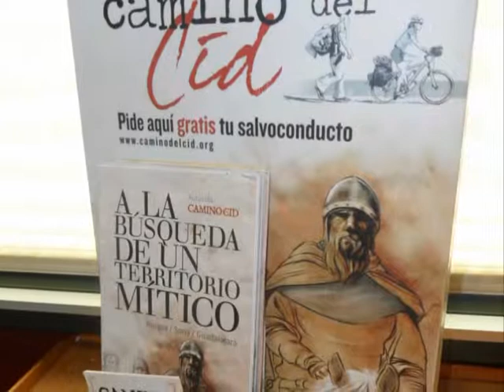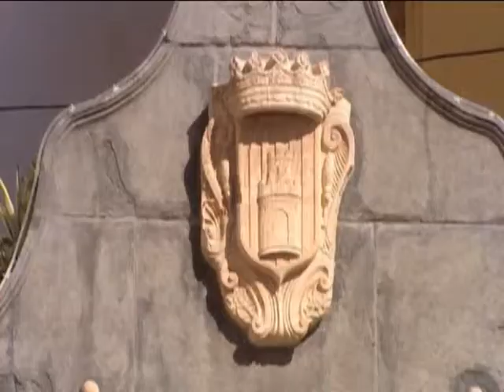El Consorcio Camino del Cid presenta la campaña de promoción del salvoconducto 2014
El Consorcio Camino del Cid ha presentado en la Diputación Provincial de Guadalajara la campaña del salvoconducto para 2014. El objetivo principal de esta actuación es fomentar el uso del salvoconducto entre los viajeros que recorren el Camino del Cid.
El salvoconducto es el "pasaporte" o credencial en el que se estampan los sellos de las diferentes localidades de la ruta. Para el viajero es una forma sugerente de recordar su paso por el Camino, ya que cada uno de los sellos (todos diseñados por Julián de Velasco) es diferente a los demás y en general aluden a un hecho, una leyenda o un bien patrimonial característico de cada población. Asimismo, la posesión del salvoconducto permite obtener en al menos 200 alojamientos del Camino descuentos mínimos de un 10% y beneficiarse de las promociones puntuales que realiza el Consorcio.
El diputado de Turismo de la Diputación de Guadalajara, Jesús Parra, ha destacado la importancia que tiene el Camino del Cid en la provincia de Guadalajara "es uno de los grandes referentes turísticos que tenemos", ha señalado. Por su parte, el gerente del Consorcio Camino del Cid, Alberto Luque, se ha referido a la campaña afirmando que "aunque en una provincia puede parecer pequeña a nivel de las 8 provincias puede tener una repercusión importante". En este sentido ha señalado que "en el Camino del Cid es muy importante la promoción cruzada es decir que, por ejemplo lo que se hace en Soria se conoce en Alicante y viceversa".
Para fomentar el uso del salvoconducto el Consorcio Camino del Cid, a través de las 77 oficinas de turismo presentes en la ruta, repartirá 1.300 bandoleras a aquellos viajeros que presenten su salvoconducto expedido en 2014 con al menos cuatro sellos. Esta promoción comenzará la primera semana de junio y tendrá validez hasta fin de existencias. Las bandoleras llevan impreso el dibujo de la corneja, motivo del salvoconducto y probablemente uno de los personajes más especiales del Cantar de mío Cid. En la Edad Media el vuelo de la corneja era tomado como un augurio. Para los viajeros, como lo fue para el Cid, la corneja es símbolo de buena suerte en el caminar, de ahí que esté presente en este nuevo elemento de promoción.
Por otro lado y para apoyar esta actuación las oficinas de turismo contarán con un expositor que informará a los turistas que acudan a las mismas de que se encuentran en el Camino del Cid, y de que pueden solicitar gratuitamente los salvoconductos. Asimismo, y como refuerzo, se distribuirán unas postales alegóricas del recorrido, de las que se han editado 50.000 ejemplares y de las que se han diseñado 5 modelos diferentes. Se trata, de nuevo, de recordar a los viajeros y turistas de que encuentran en el Camino del Cid.
El salvoconducto del Camino del Cid puede conseguirse en 81 puntos de la ruta, en su mayoría oficinas de turismo. Además de en éstas, el documento puede sellarse en 200 alojamientos del itinerario y en más de un centenar de lugares como ayuntamientos, museos, bibliotecas, etc. De esta forma, el Camino del Cid cuenta con un total de 391 puntos de sellado.